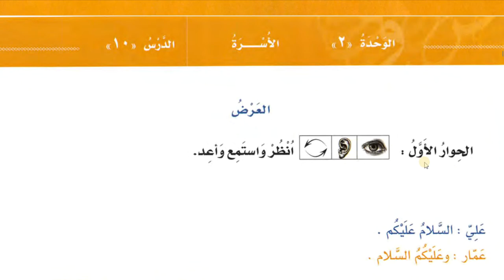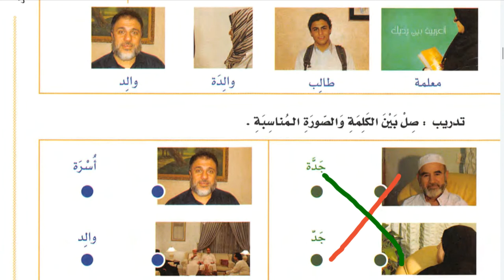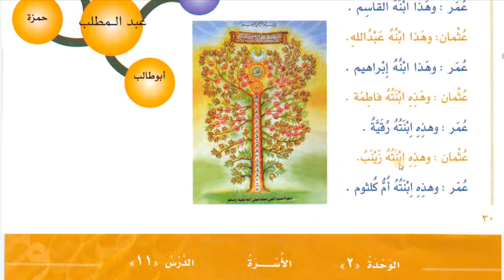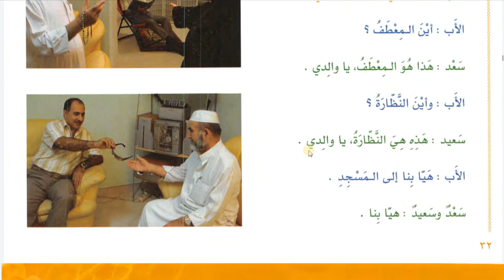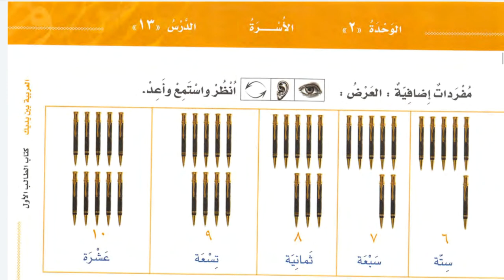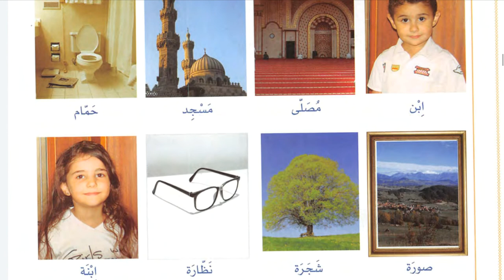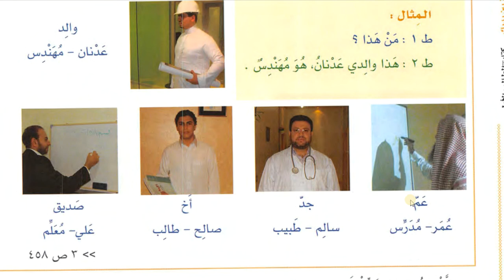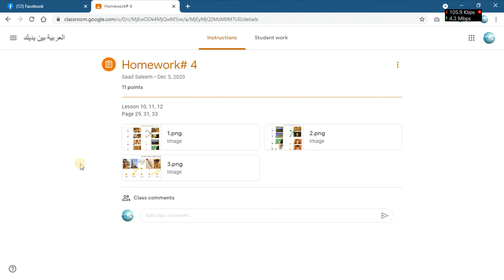Lesson 10 of Al Arabiyyah Bayna Yadayk Book 1 Part 1 in English